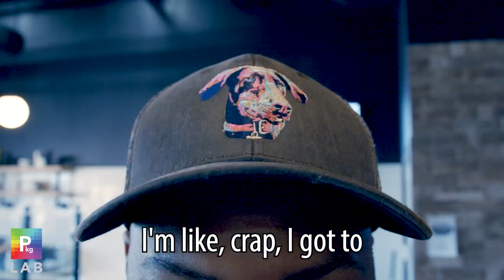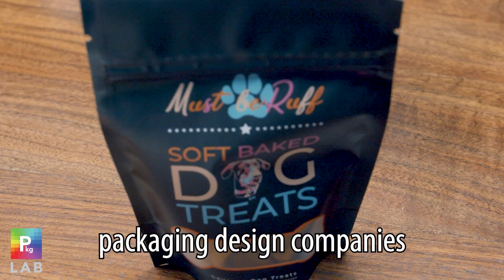Client Spotlight: Must Be Ruff | The Packaging Lab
Reggie hopes that every dog in Minnesota can experience Must be Ruff, LLC treats one day. We’ll be his partner until that day comes! What are your dreams for your business?